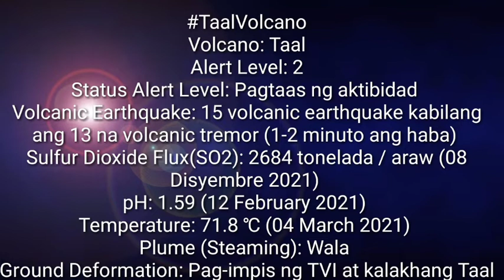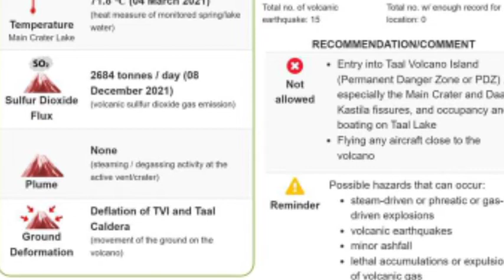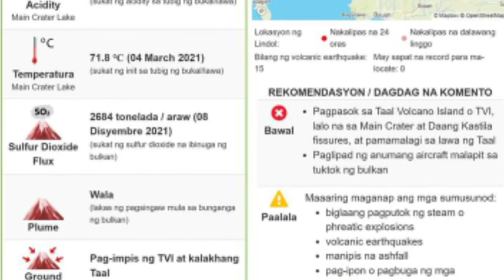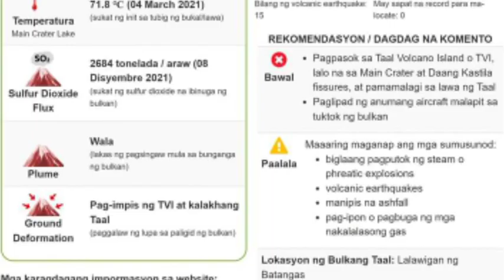🇵🇭 TAALVOLCANO UPDATE || DECEMBER 09,2021